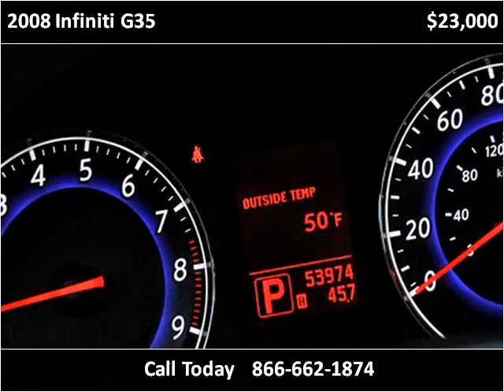2008 Infiniti G35 Used Cars Littleton CO